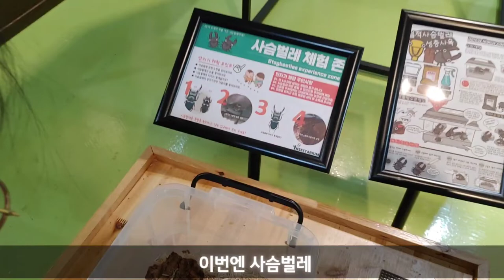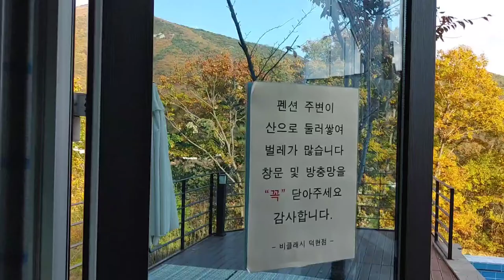세쭈이야기 울산비클래시,곤충박물관,가야테마공원